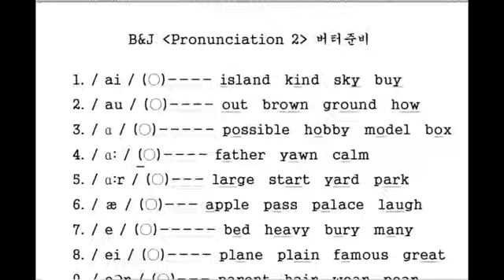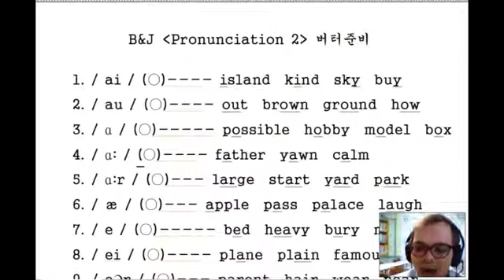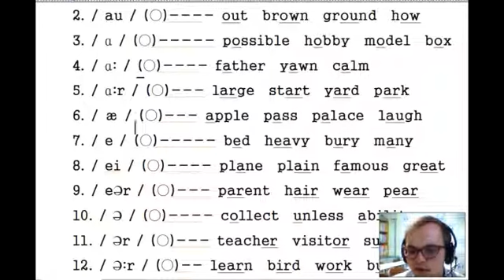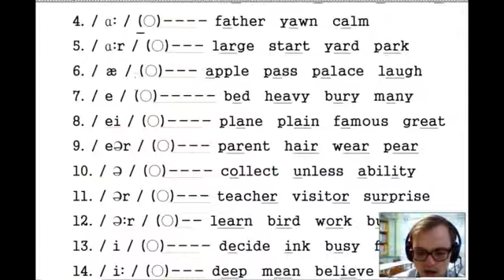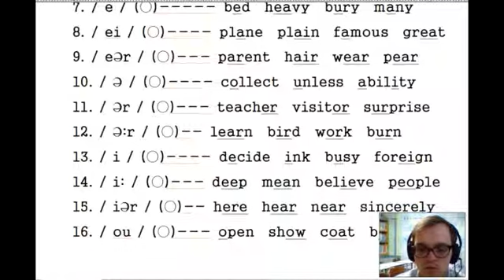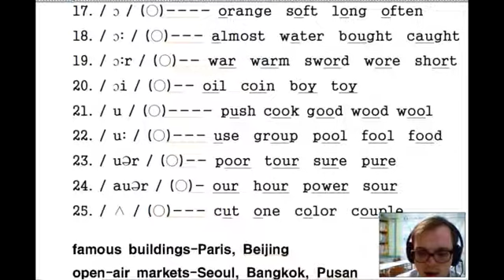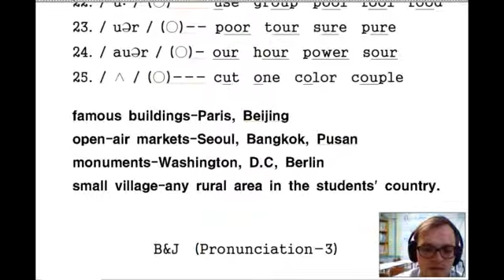BNJ English어학원 Pronunciation 2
창원반지동영어/창원영어/도계동영어/창원초등영어/창원중등영어/창원고등영어/명서동영어/팔용동영어/동읍영어/북면영어/실용영어/
기업체출강영어 대학생영어/성인영어/일반인영어/주부반영어/소답동영어/쥬니어영어/명서동영어/성주동영어/인터넷동영상영어강의/
화상영어/개인레슨영어/창원진해영어/김해동영상영어/김해화상영어/장유화상영어/장유동영상영어/김해구산동영어/김해율하동영어/